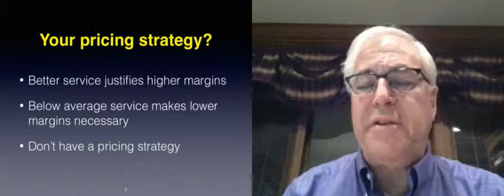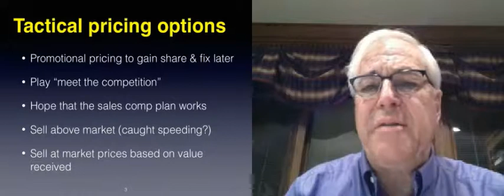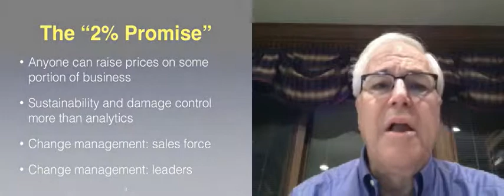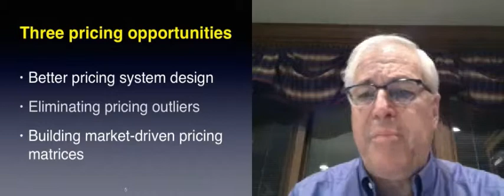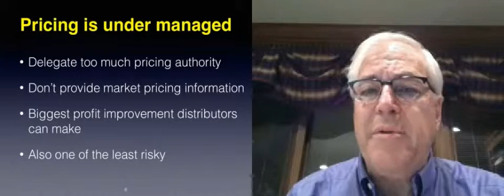Incredible Shrinking Margins Part One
Industry expert Brent Grover, discusses the pricing strategy and the margins distributors are able to obtain in his latest video blog series, "Incredible Shrinking Margins".